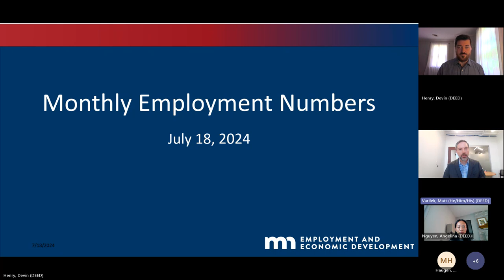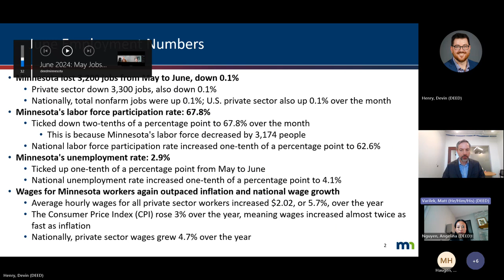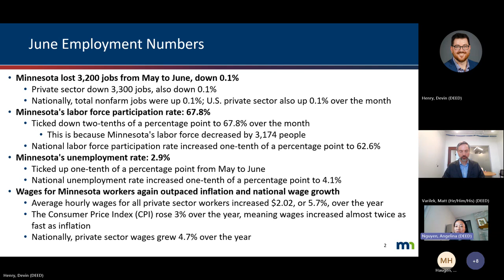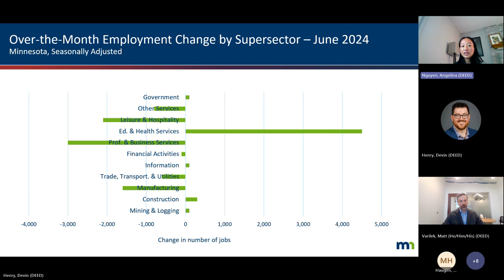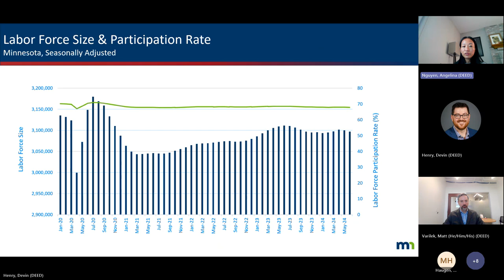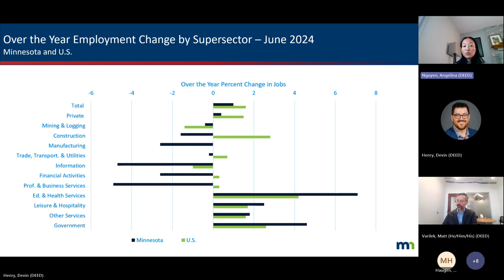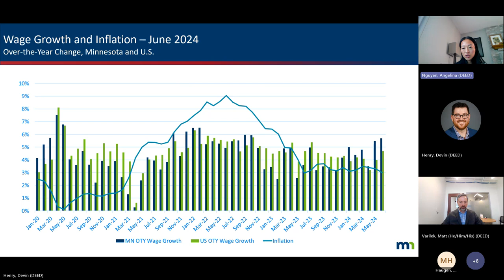July 2024 Jobs Numbers Press Release Event Meeting Recording